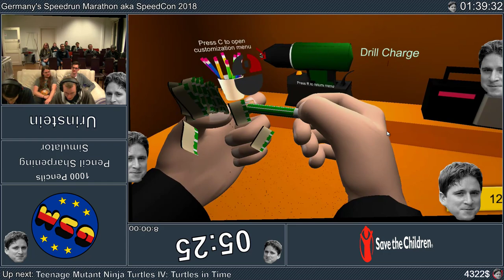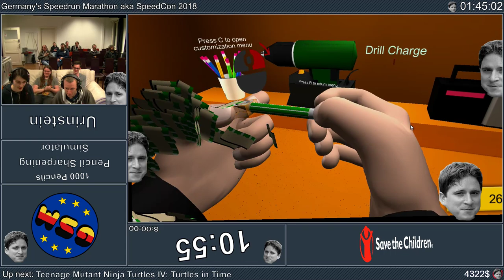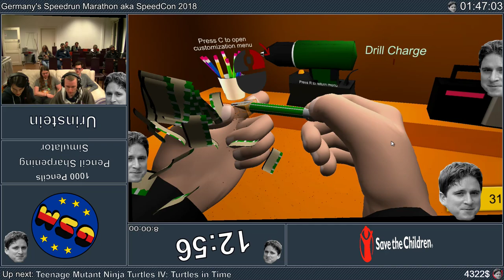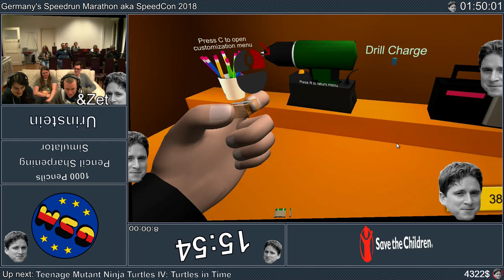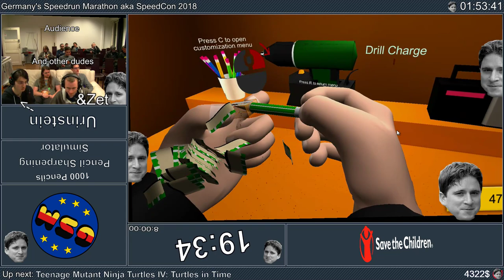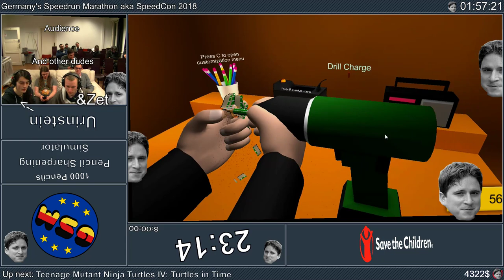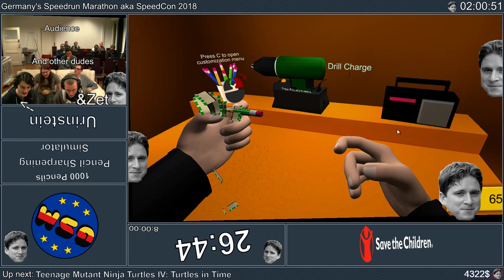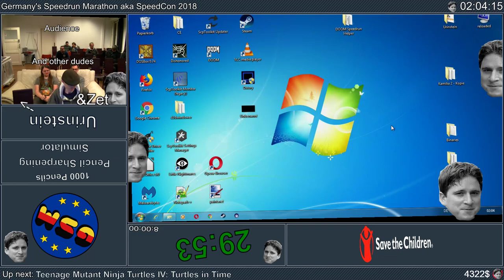Pencil Sharpening Simulator - AprilFools% by Urinstein and Zet | SpeedCon 2018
SpeedCon 2018 took place in Potsdam, Germany and supported SaveTheChildren.
If you want to support future events, leave a follow and spread the word.